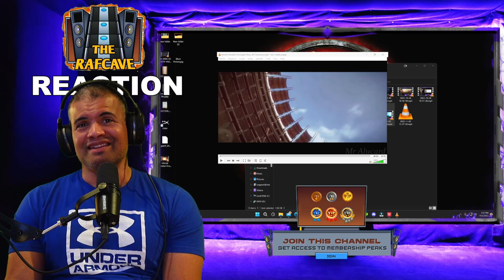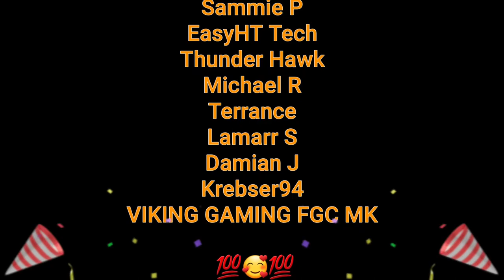Mortal Kombat Onslaught Story Cutscenes Part #1 - Reaction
Mortal Kombat goes Mobile Again!